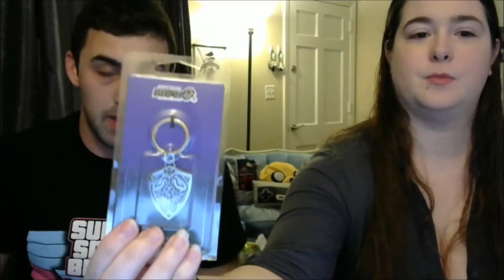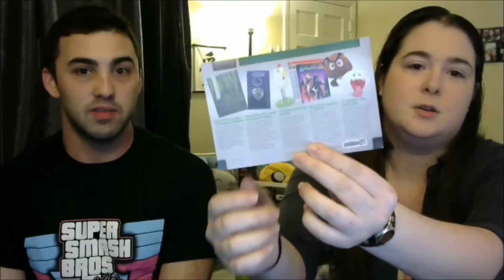Nerd Block September 2015 Unboxing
Watch us unbox our September Horror and Arcade Nerdblocks! Videos to come as we receive more boxes.
4 new designs daily at only $10 each!